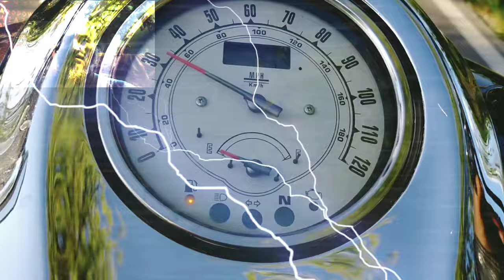Lady Pank "Drzewa" cover:@Pawel1600